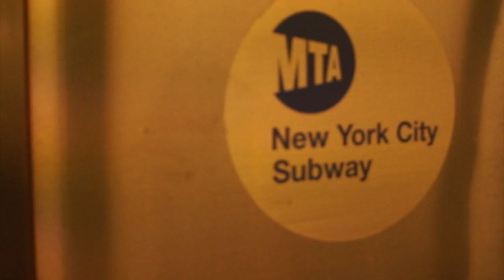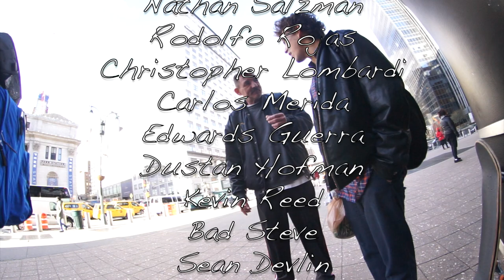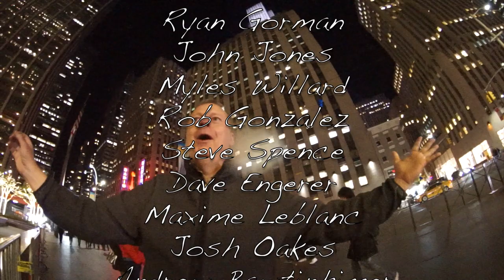Yes, Coach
Featuring:

Dominique Jenkins
Nathan Salzman
Rodolfo Rojas
Christopher Lombardi
Carlos Merida
Edwards Guerra
Dustan Hofman
Kevin Reed
Bad Steve
Sean Devlin
John Belote
Jesse Stirling
Jose
Christopher Scott
Anthony Guadalupe
Andres Alzate
Shaun Hover
Cody Wilber
Jimmy Lannon
Landy Collada
Peter Smolik
Eric Edwards
Daniel
Ryan Gorman
John Jones
Myles Willard
Rob Gonzalez
Steve Spence
Dave Engerer
Maxime Leblanc
Josh Oakes
Andrew Bawtinhimer
Billy Rohan

Filmed by:
Daewon, Nathan, Chris

Edited:
Daewon